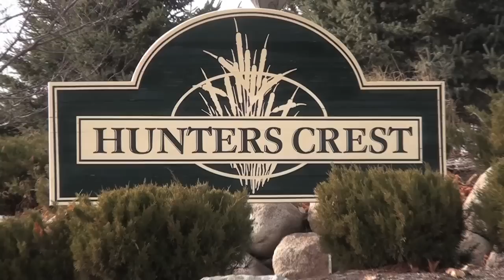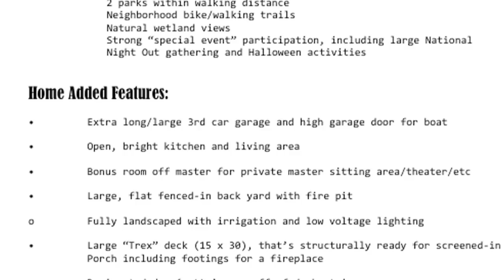3904 Games Drive Minnetrista, MN OhnstadHomes.com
4 BR
3 Ba
Bright Kitchen
Family Room
Central A/C
Fireplace
Open Floor Plan
Extra Large Deck
3 Car Garage